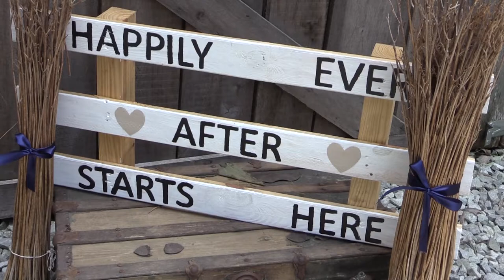Brittany & Andrew Brothers Wedding 05/02/15 (Full Length)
ColbyMacProductions.com

Silver Package